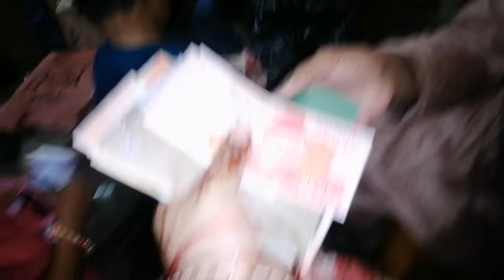Eid 2nd Day ♥️ Ami k Ghr Dawat, Eidi pr Sb ki Larai 😎